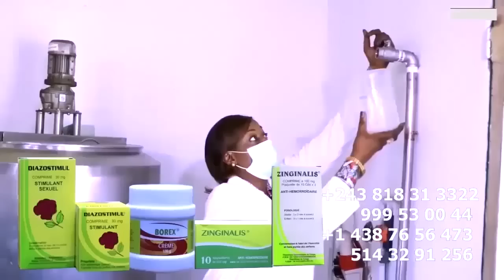Exclusif: BERCY MUANA Naye Kotikala Na POTO Po Na Beta CELEO Na ROI DAVID Na Longola BILL CLINTON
Exclusif: BERCY MUANA Naye Kotikala Na POTO Po Na Beta CELEO Na ROI DAVID Na Longola BILL CLINTON Na Animation @heritierwataofficiel @koffiOlomide01 @ferregolatvofficiel6883 @fallyipupa